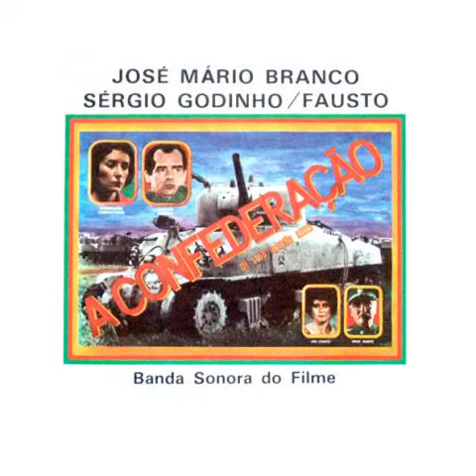Sérgio Godinho e Fausto - Hino da Confederação